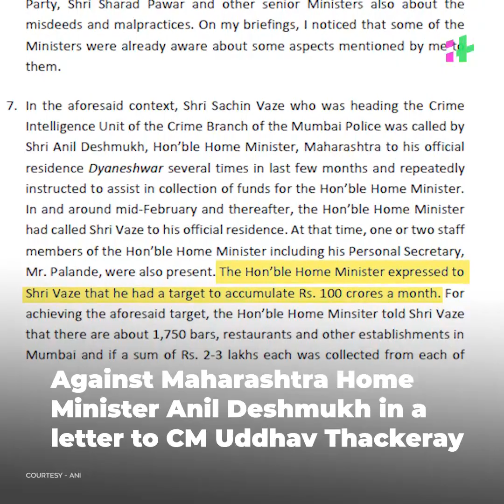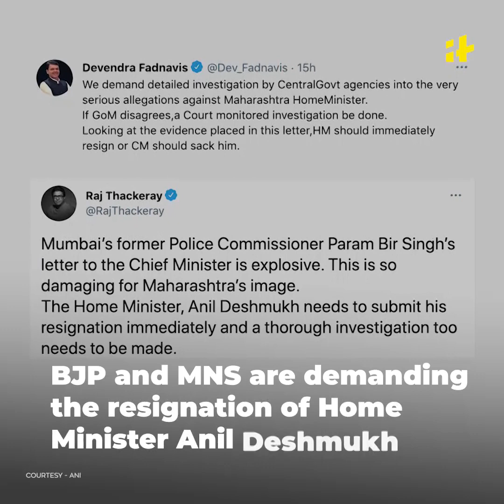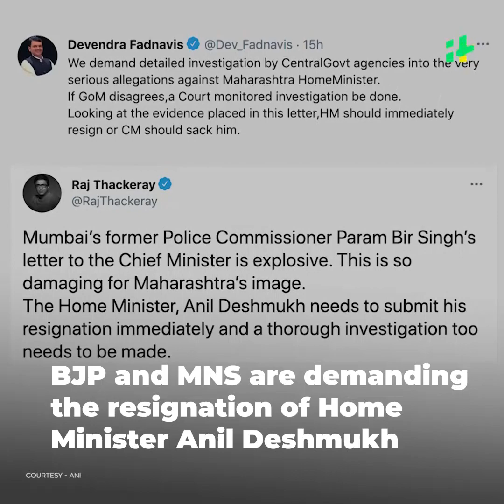24-Hour Catch Up: Sachin Vaze Had ₹ 100 Crore A Month Target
‘Maharashtra Home Minister sought ₹100 crores per month from Sachin Vaze’ Former Mumbai police chief Param Bir Singh levelled this allegation against Maharashtra Home Minister Anil Deshmukh in a letter to CM Uddhav Thackeray. The allegations by top cop has rattled Maharashtra government. The content of the explosive letter has shocked people across the country. Here’s few allegations leveled by Param Bir Singh.